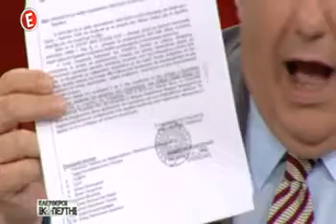Ελεύθερος Σκοπευτής - Ο Τέρενς Κουίκ για τις ΜΚΟ